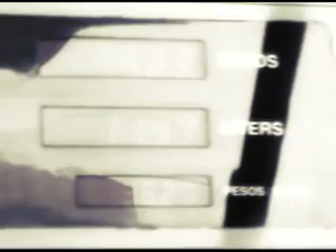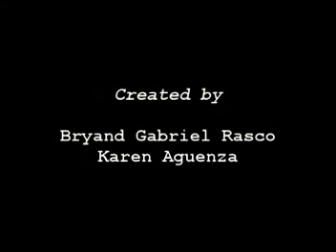Air (Abstract Film)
Practice ng mga shots, color correcting, at eto ang kinalabasan.